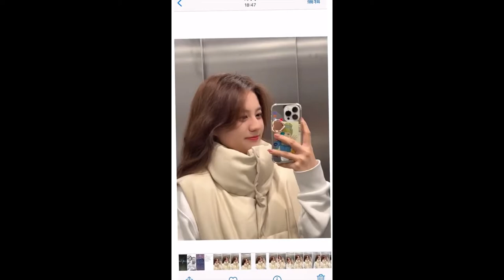[抖音] Cùng Ngắm Nhìn Vẻ Đẹp Của Tỷ Tỷ Xứ Trung#4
✅Mọi âm thanh và hình ảnh trong video đều thuộc: 抖音(douyin)
✅Edit: Dưa hấu douyin
✅Like,share ủng hộ để mình có động lực ra nhiều video hay hơn nữa nha ✅Nhớ sub kênh ( nhấn chuông để nhận được thông báo mới nhất của kênh) ✅Cmt góp ý cho kênh nha✨💯